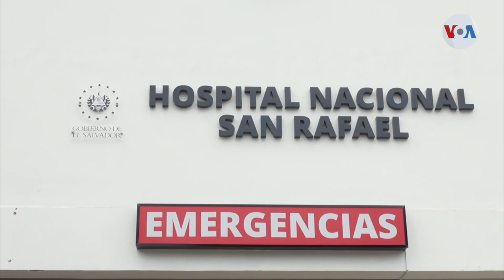Incrementan contagios sin medidas restrictivas en El Salvador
Luego de 85 días de cuarentena domiciliaria obligatoria, El Salvador quedó sin un marco legal para continuar con las medidas restrictivas, debido a la falta de acuerdos entre los poderes del Estado. A criterio del gobierno, es el detonante del incremento de casos de coronavirus en el país centroamericano.  Enrique López, de la Voz de América, informa desde El Salvador.

¡Visítenos!